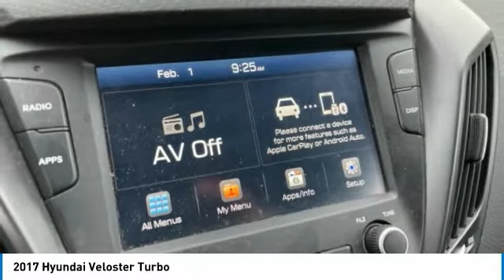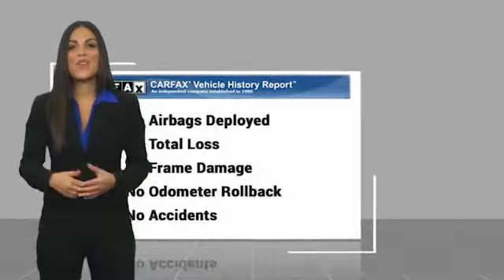2017 Hyundai Veloster Turbo Boston Red Metallic in Chattanooga 21189A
CARFAX One-Owner. Clean CARFAX. Recent Arrival! Apple CarPlay / Android Auto, Locally owned and serviced, Bluetooth, BACKUP CAMERA, LEATHER SEATS, Recent Oil Change, Remainder of Factory Warranty, Service Records Available.brbrAwards:br * 2017 KBB.com 10 Coolest New Cars Under $18,000 * 2017 KBB.com 10 Most Awarded Brandsbr** MUST FINANCE THROUGH DEALER FOR INTERNET PRICE ** Proudly serving as North Georgia's only Hyundai dealer! Located in Ringgold, Ga, you can buy with confidence knowing Mtn. View Hyundai is family-owned and will treat you like family. With all makes and models of Pre-Owned vehicles in addition to our robust selection of Hyundais at the areas lowest prices, choose Mtn. View Hyundai for all of your automotive needs. Convenient to Chattanooga, Cleveland and Dalton, visit us today at 7154 Nashville Street, Ringgold, GA 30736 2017 Hyundai Veloster Turbo